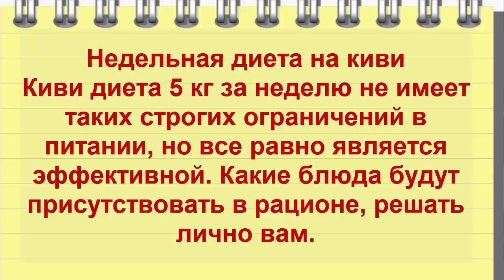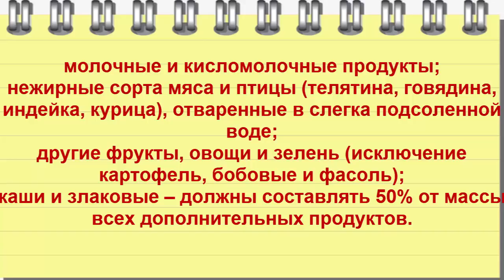ЧЕРЕЗ НЕДЕЛЮ ШТАНЫ БУДУТ СЛЕТАТЬ! Никаких висячих боков и живота, просто натощак ешьте этот фрукт!!!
Стать стройнее в экстренные сроки поможет киви!Диета на киви для похудения поможет быстро очистить организм, сжечь лишний жир, не теряя мышцы, а также обогатит истощенный за зиму иммунитет витаминами.
Полезно употреблять 1 киви натощак, если ты не страдаешь язвой желудка или гастритом.Фрукт помогает очистить кишечник, а его витаминный склад поможет справиться с перееданием!

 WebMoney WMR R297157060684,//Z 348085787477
Карта Сбербанк: 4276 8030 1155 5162

2. Включайте колокольчик!